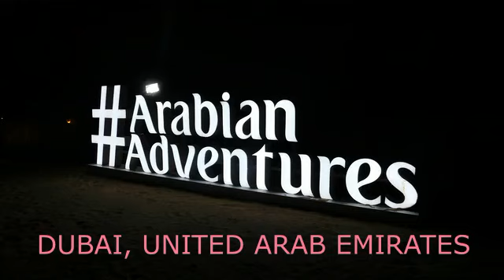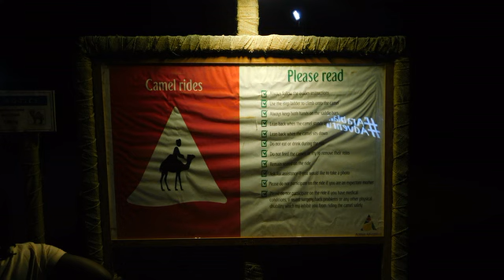ARABIAN ADVENTURES AFTER DARK